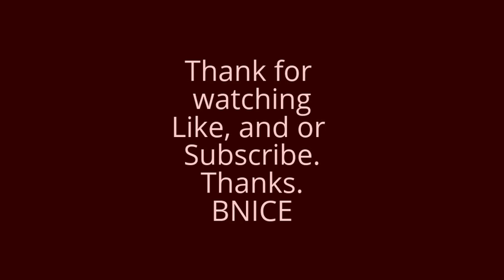Eddos started in baggie.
Eddos started in a plastic bag.  Love eddos cooked in our hearty soup.